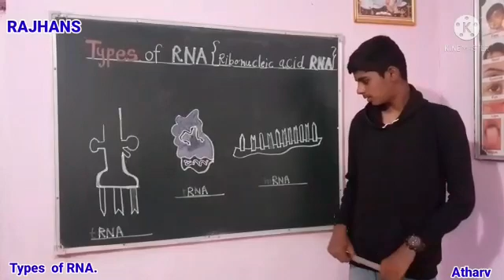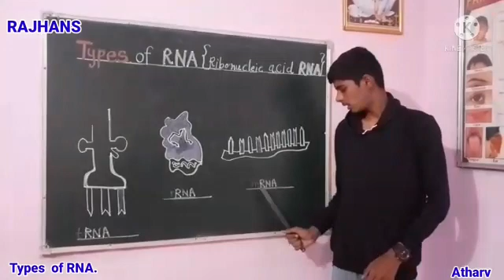Types of RNA.std - 10. subject- science.